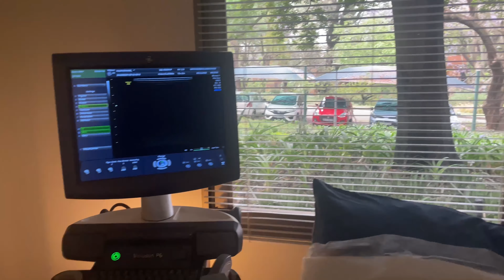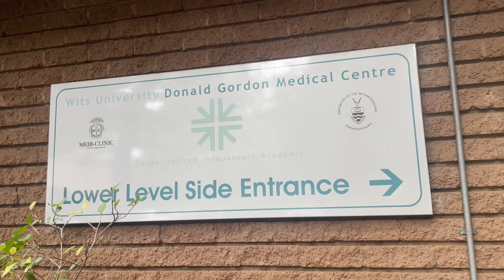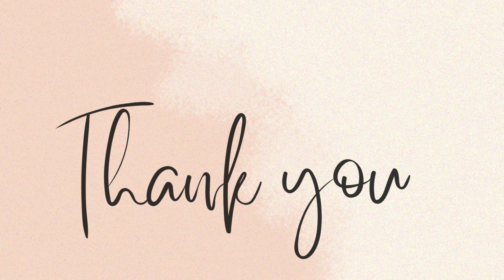My first Mammogram experience | South African YouTuber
Hey Babe
I went for my first Mammogram.
We all know that Breast Cancer is no joke.
Let’s check our boobs to see that there are no funnies.